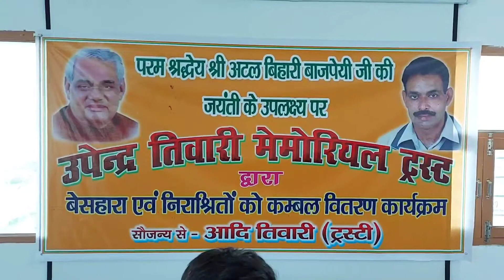उपेंद्र मेमोरियल ट्रस्ट ने अटल जयंती पर वितरित किए कंबल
उपेंद्र मेमोरियल ट्रस्ट अटल जयंती पर वितरित किए कंबल, आदि उपेंद्र तिवारी ने जरूरतमंदों को वितरित किए कंबल

हरदोई के कैंब्रिज स्कूल में उपेंद्र तिवारी मेमोरियल ट्रस्ट की तरफ से परम श्रद्धेय अटल बिहारी बाजपेई जी की जयंती पर गरीब अथवा जरूरतमंद लोगों को आदि उपेंद्र तिवारी की तरफ से कंबल वितरण किया गया है इस दौरान बड़ी संख्या में महिलाओं निराश्रित जरूरतमंदों को सर्दी को देखते हुए कंबल का वितरण किया गया है इस दौरान उपेंद्र तिवारी मेमोरियल ट्रस्ट के आदि उपेंद्र तिवारी ने बताया कि यह कार्यक्रम परम श्रद्धेय श्री अटल बिहारी जी की जयंती के अवसर पर किया गया है